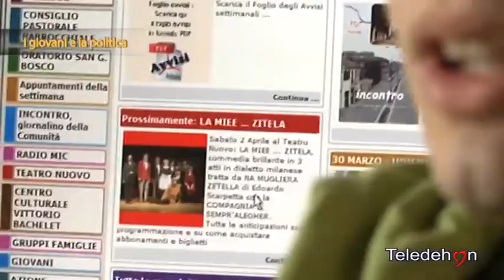Ten Generation 2014-15: i giovani e la politica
puntata 8

Ospiti: Mirko Malcangi e Gianluca Grumo